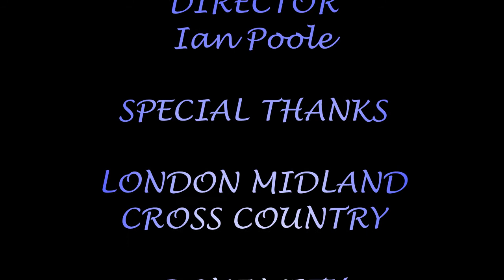Season 8, Episode 348 - Trains at Duddeston station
it's a day on the Cross City Line with a total of eight stations for the day and the first of those brings us to the only station not done on the north side of the line in Duddeston

Duddeston opened in 1837 as Vauxhall station, the temporary Birmingham terminus of the Grand Junction Railway from Warrington. When the permanent terminus at Curzon Street opened in 1839, Vauxhall became a goods-only station until it was rebuilt and re-opened in 1869 under the LNWR. It was renamed Vauxhall and Duddeston in 1889. In 1941 it was hit by a bomb during a night raid and was destroyed. It was rebuilt in a temporary fashion, and in the mid-1950s it caught fire and was subsequently rebuilt. It was renamed Duddeston on 6th May 1974. The entrance and ticket hall are over the tracks, on the Duddeston Mill Road bridge. The former Midland Railway line to Derby is nearby. Adjacent are railway sheds that were once used for industrial purposes. They are now disused and the entrance has been blocked to prevent trespassing. A shed on the opposite side of the station to the remaining sheds has been demolished and its site is wasteland. The station has two island platforms serving four tracks, but only one island platform remains in use; the other has fallen into disrepair. The remaining platform features artwork on black metal backgrounds.

Nowadays, in this video, we see a variety of London Midland stock heading for a variety of destinations including Lichfield Trent Valley, Tame Bridge Parkway, Wolverhampton, Redditch and Longbridge